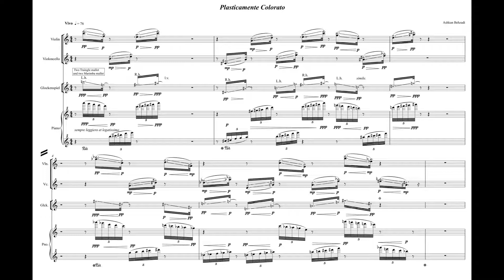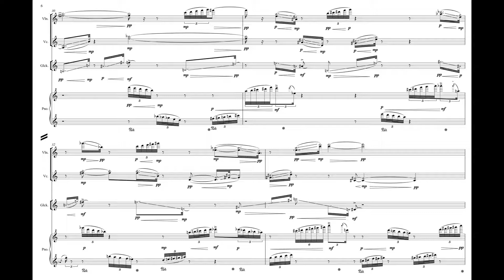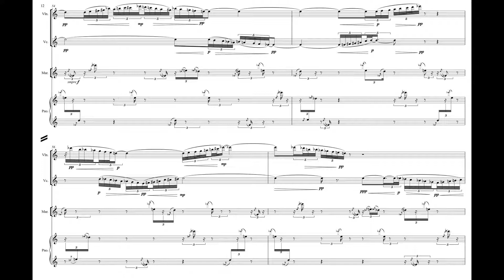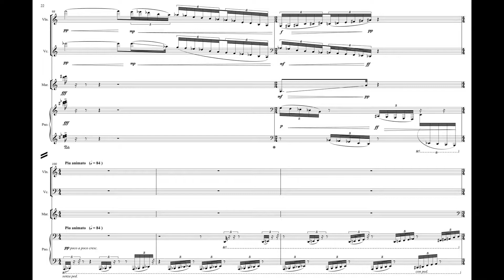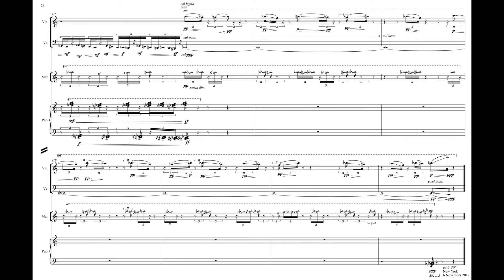Ashkan Behzadi - Plasticamente Colorato [w/ score]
Ashkan Behzadi (b. 1983) "Plasticamente Colorato" for piano, violin, cello and percussion

Piano: Chris Goddard
Violin: Joshua Modney
Violoncello: Mariel Roberts
Percussion: Russell Greenberg